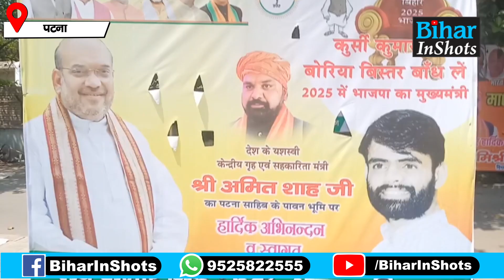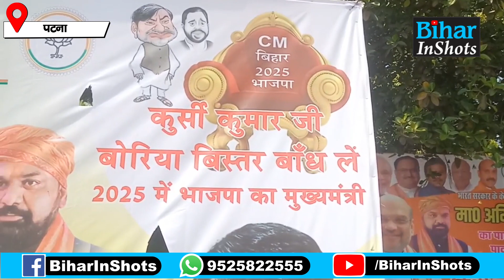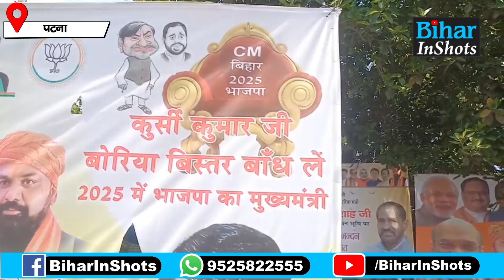Amit Shah के Bihar आते ही Patna में BJP ने लगाया ऐसा Poster, ‘कुर्सी कुमार जी,बोरिया बिस्तर बांध लें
अमित शाह के बिहार आते ही पटना में BJP ने लगाया ऐसा पोस्टर, ‘कुर्सी कुमार जी, बोरिया बिस्तर बांध लें, 2025 में..देखिए वीडियो...